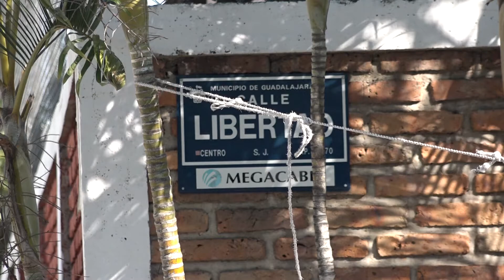Robos a personas y vehículos, son los de mayor incidencia en las inmediaciones del Expiatorio